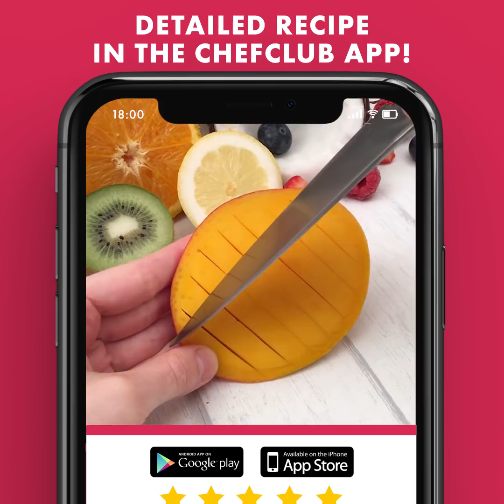A Fruity Extravaganza 🍓🍒🍑 What in the Watermelon 🍉 No-Bake Fruit Cake🍍 PRIDE cocktail 🌈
The sun is out, and fresh fruits are falling off the trees! And we're not complaining! Fruit is tasty, succulent, and full of vitamins. It's never a bad idea to eat a fruit or two. But what's better than an apple slice? A beautiful fruit salad, or a layered melon cake. These fresh ideas from Chefclub are going to have you enjoying your fruit like never before.

6 Ways to Freshen Up Fruit Salad
What in the Watermelon
No-Bake Fruit Cake
PRIDE cocktail